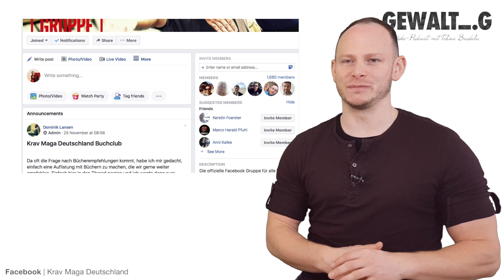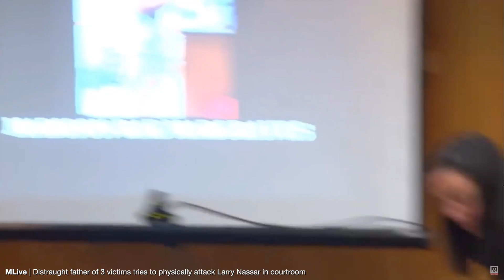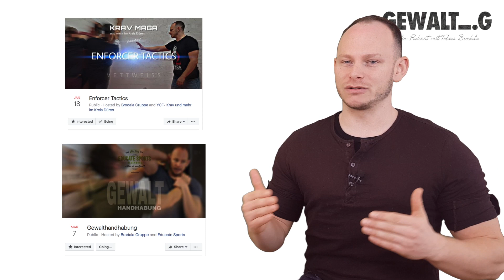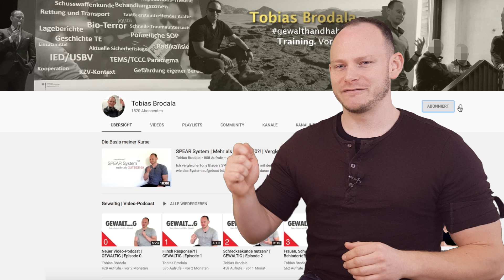Video Games | Gewaltig 15 | Wie du aus CCTV, Dashboard Cam und Handyaufnahmen lernst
Sei mehr als ein Besserwisser und gewinne wichtige Erkenntnisse mit diesen acht Schritten, Dashboard-Videos, CCTC, Sicherheitskameras, Handyvideos usw. auszuwerten:

0. Überprüfe, ob das Video geeignet ist.
1. Guck dir nur den Angreifer an (Wer kontrolliert den Kampf?).
2. Verschriftliche alle (!) Vorkontakthinweise (Pre Contact Cues) in kurzen Sätzen.
3. Zähle sämtliche Vorkontakthinweise. Sind das wirklich alle?
4. Gib dem Guten Tipps. Beziehe dich auf die Vorkontakthinweise.
5. Prüfe, ob deine Tipps verhältnismäßig sind. Keine Straftat vorbereiten!

6. Werte das Video wie oben aus. Diesmal als Buddy/Backup/zweiter Mann.
7. Werte das Video wie oben aus. Diesmal als Personenschützer.
8. Gib einem Rollenspieler die Liste der Vorkontakthinweise als Skript.

👉 Gutes Training wünsch ich dir.

Sky News Australia | NSW investigate possible racial motive in pregnant woman attack

Funker Tactical - Fight Training Videos | Fred Mastro | Mastro Defence System | MDS | Technique Compilation

WISN 12 News | Victim of acid attack explains what happened

Idan Abolnik | kalah combat

NJ.com | Atlantic City police officer shoots man who attacked him

ABC News | Brazen Assassination Attack on Politician Caught on Tape | ABC World News Tonight | ABC News

roadhouseninja | Home Invasion / Multiple Attackers